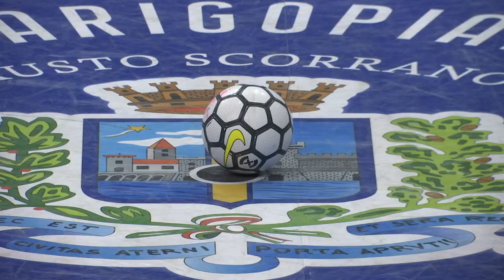Futsal 20/21 - Colormax Pescara vs Todis Lido di Ostia - Highlights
15a Giornata di Campionato